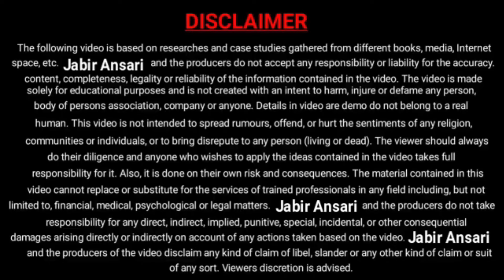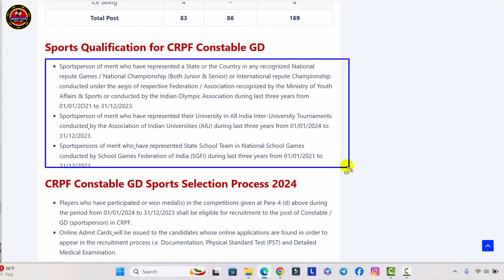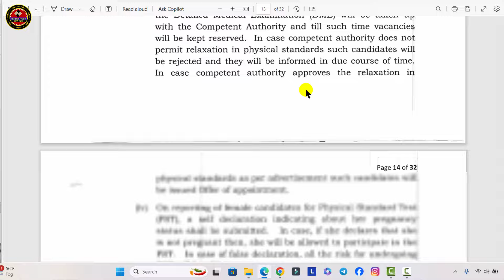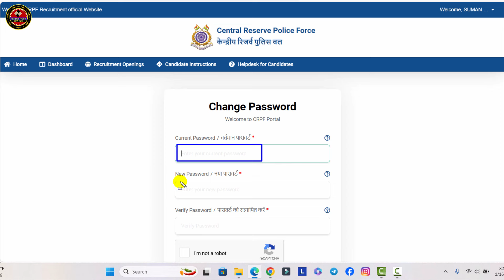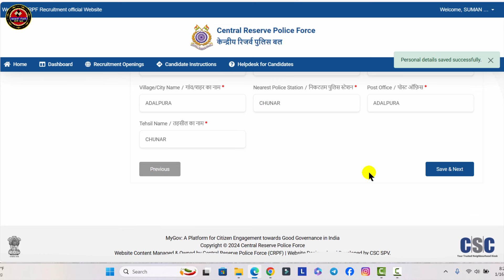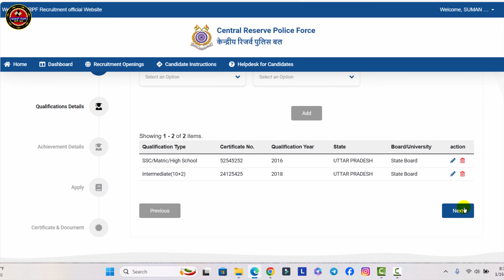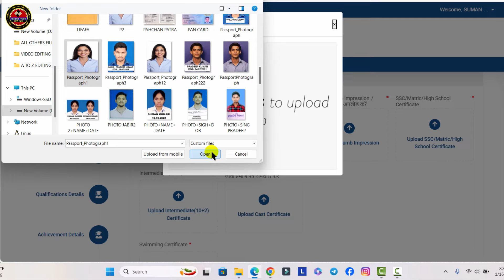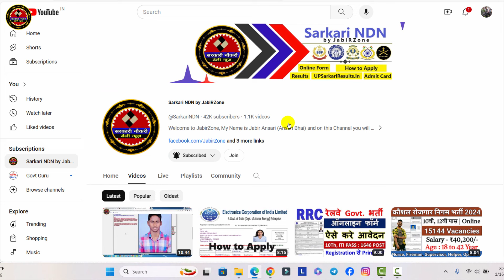CRPF Constable GD Sports Online Form 2024 Kaise Bhare ¦ How to Fill CRPF Constable GD Vacancy 2024